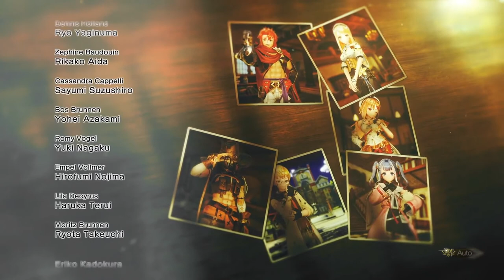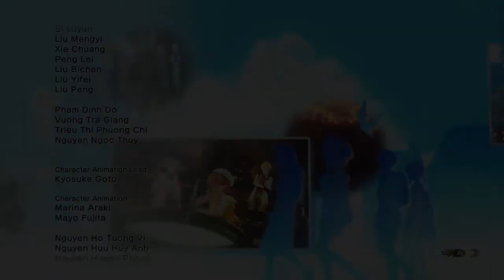When you star a lest play of this ?! - Atelier Ryza 2 - END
So this was just a OBS text driver and i was kinda bethin not post or even edit out , consider this is already old and make another changes to the OBS setting , but i hope this is change  of pace consider we are in daily genshin , im all done whit the update and last one hope let you whit a smile

I have other games il do lest play or return
ALoha